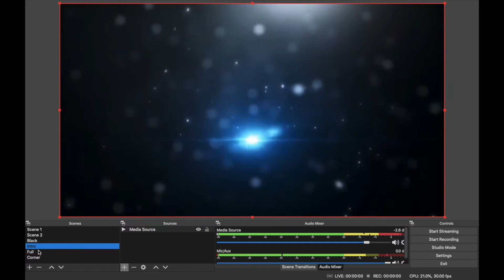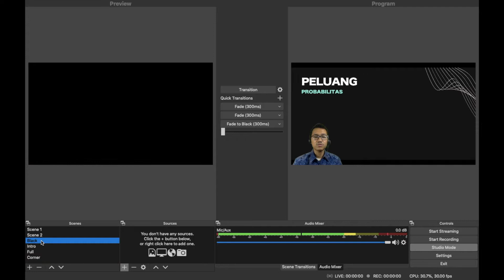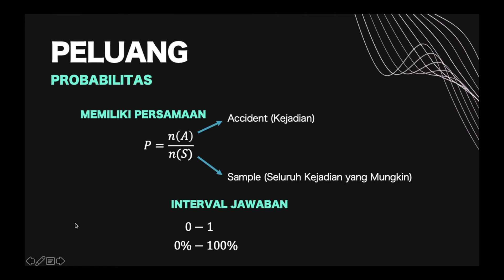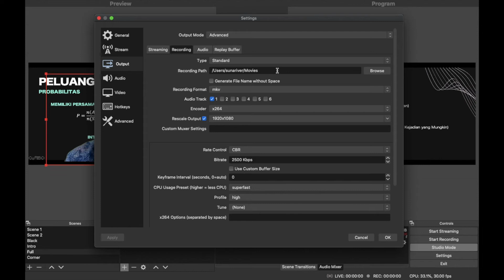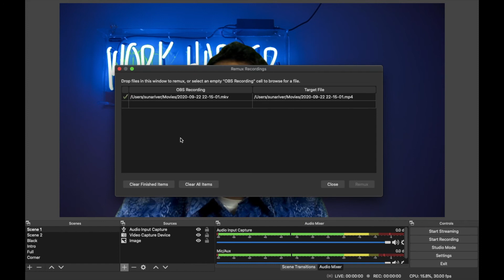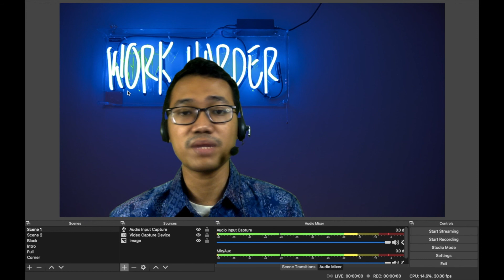OBS Tutorial 4 - Video Recording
Memulai melakukan perekaman konten edukasi menggunakan OBS.
Buat konten Edukasi-mu sendiri dan bagikan ke orang lain.
Rekam bahan ajarmu agar bisa digunakan berkali-kali.